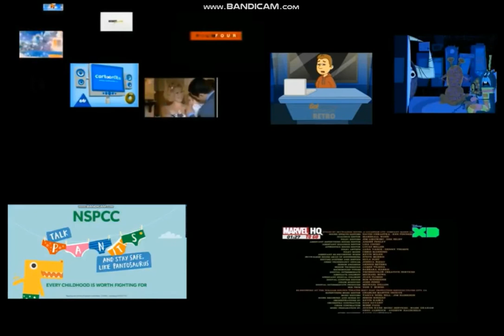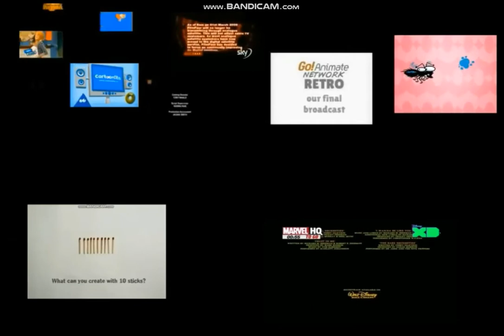10 Channels Shutting Down At the Same Time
Channels Included (in order of Appearance)
Go!Animate Network Retro Switch to Go!Animate Kids Channel
Disney XD India Switch to Marvel HQ
Stick Television Shutdown
CN TOO Switch to Cartoon Network UK
BBC kids Shutdown
Jetix Switch to Disney XD UK
Cartoonito Shutdown
Disney Cinemagic UK Shutdown
BBC Three Shutdown
FilmFour Shut-Off